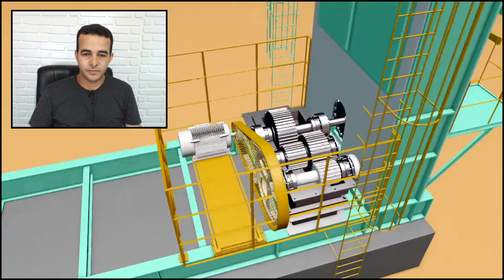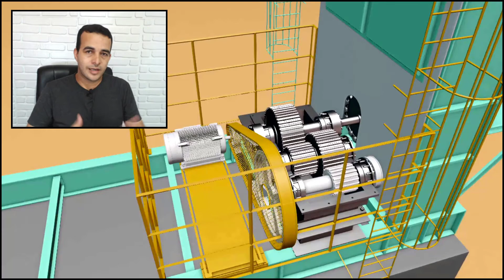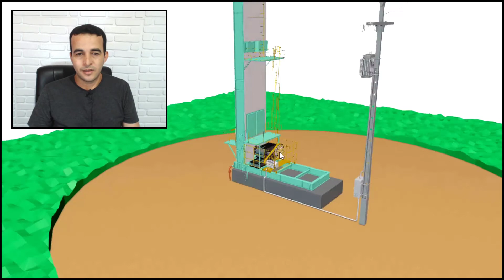Você sabe onde fica a caixa de engrenagem da ROTAFLEX?